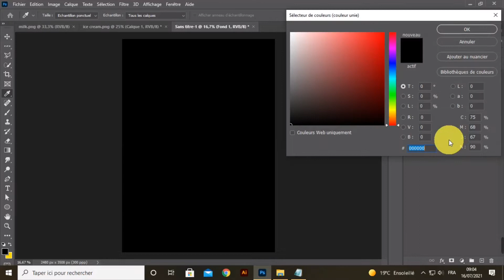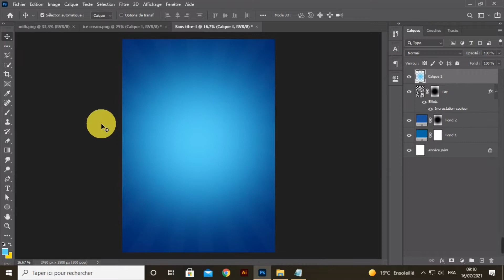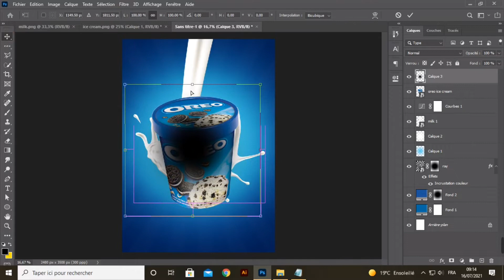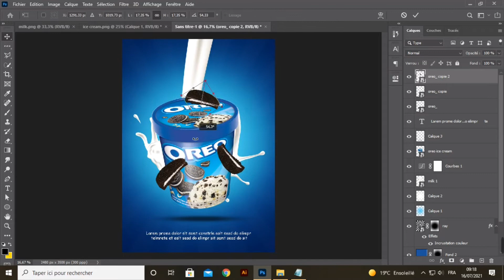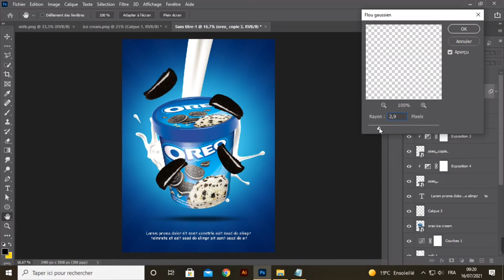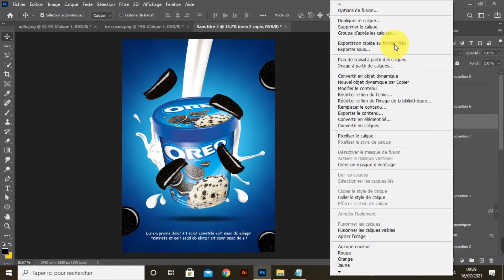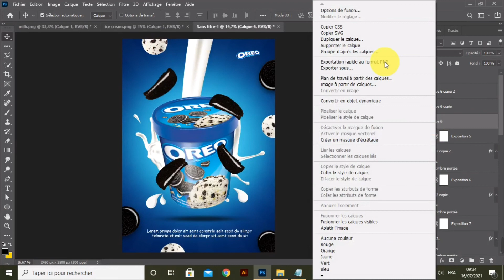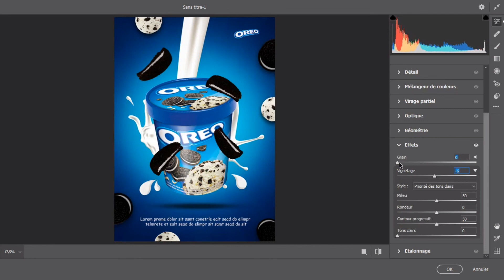تصميم ملصق | أوريو آيس كريم | poster design | Oreo Ice Cream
لتواصل معي